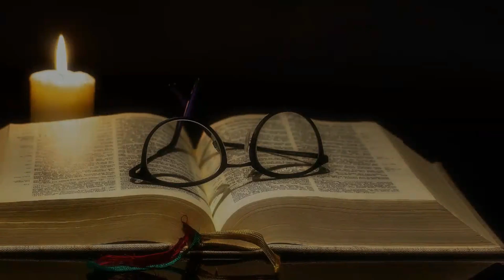El deseado de todas las gentes - Capítulo 11 - El bautismo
Lectura del Espíritu de profecía
El deseado de todas las gentes
Capítulo 11 el Bautismo.